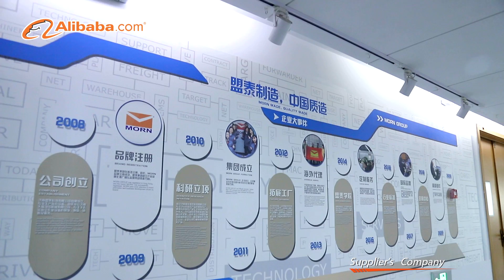MORN LASER Company